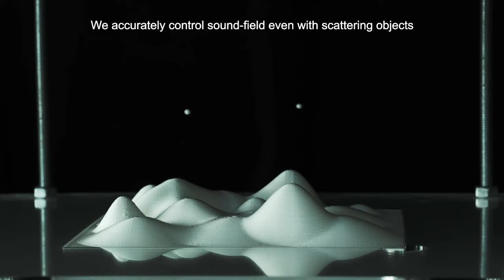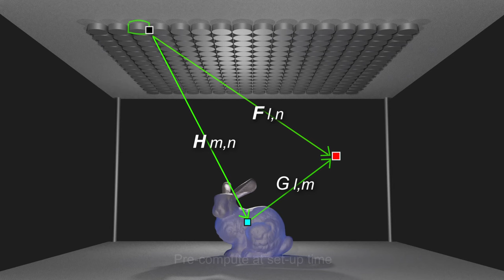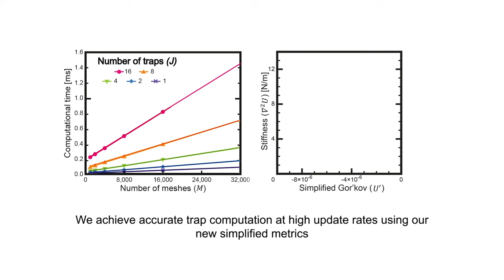High-speed acoustic holography with arbitrary scattering objects. Levitation over obstacles! 1/3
HIGH-SPEED, ACOUSTIC HOLOGRAPHY WITH ARBITRARY SCATTERING OBJECTS.

For the first time, UCL researchers show how sound waves can be used to levitate and manipulate objects quickly, even with objects obstructing the sound field.

Previous research has already shown that levitation is not just for Harry Potter. Objects can be moved in mid-air using the force from high intensity ultrasound waves to hold something in place, also known as acoustic levitation. This technique also makes it possible to create interactive 3D images, such as holograms, in mid-air that you can see, feel and hear.

However, until now, this could only be done in an empty space; anything in the way of the soundwave would cause the levitated objects to fall.

For the paper, published in Science Advances, the research team has gone one step further by showing how acoustic manipulation is possible outside of such a controlled environment. Levitation and acoustic control can be achieved in real-world scenarios, integrating external objects such as nearby walls, the dashboard of a car or other common appliances.